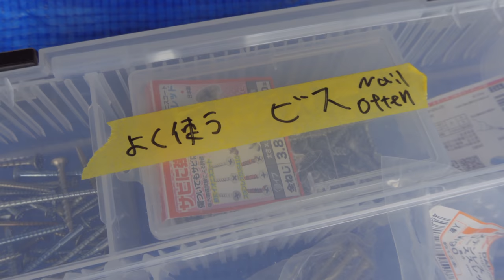警察バスに住むために海外で購入した特殊な窓を取り付けてみたら車内空間が激変した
今回は前回窓ガラスを取り外し、新たにアルミ複合版を取り付けた場所で終わっていたのですがその続きで新たに普通の窓ガラスより５倍断熱性の高いアクリルウィンドを増設してみました。
▶  月１回のライブ配信、現在何してるかのリアルタイム投稿、月１回の未公開動画